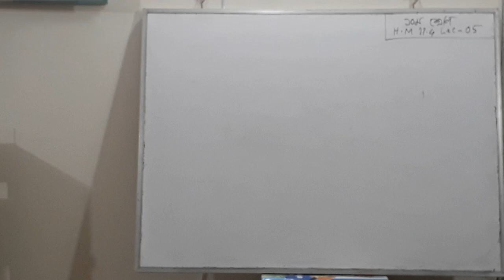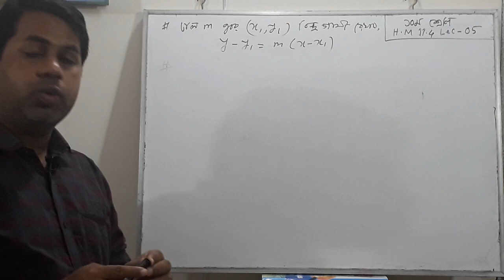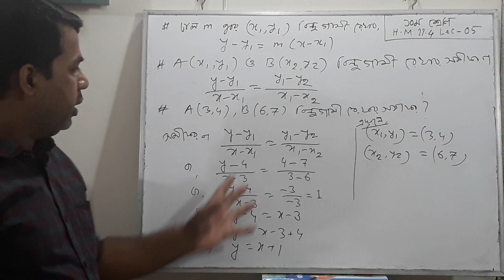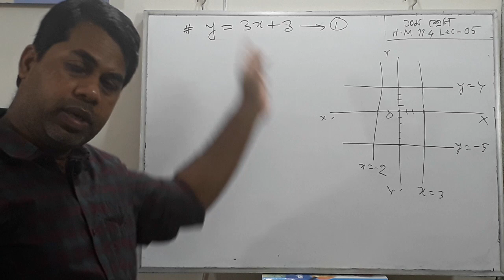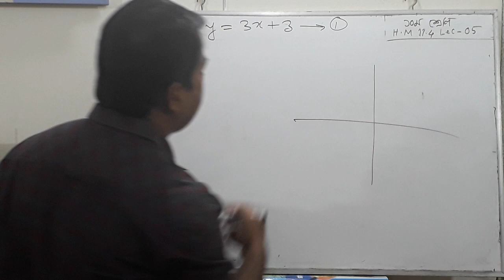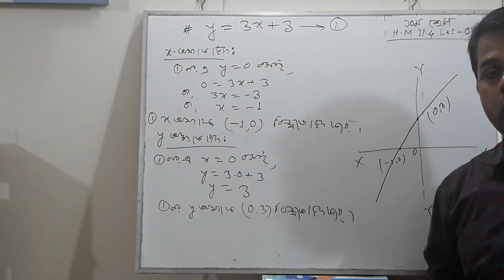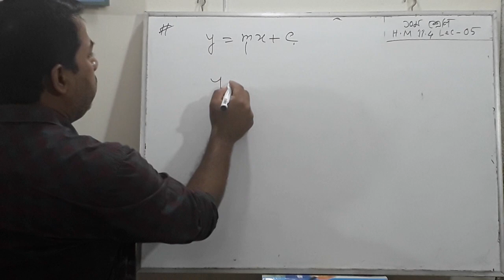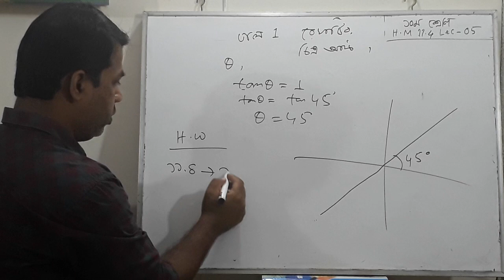Math class 10 HM Ex-11.4 Lec-01